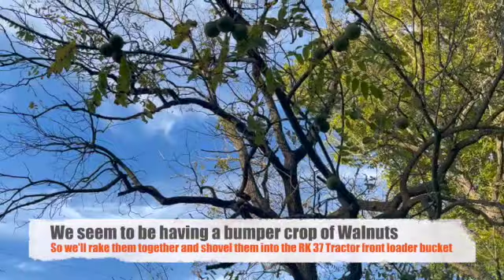Satisfying cleanup of fallen walnuts with RK 37 Tractor (Relaxing ASMR)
We had a bumper crop of walnuts this year.  If you've ever tried to mow the grass where a lot of walnuts have fallen, you know it's a rough/bumpy ride.  I'll rake them up, shovel them into the front loader of my RK 37 Tractor and haul them away.  Enjoy!